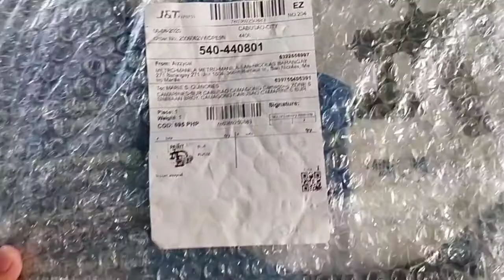SPRAY GUN - SHOPEE UNBOXING AND REVIEW /REUPLOAD /TserChabzVlog